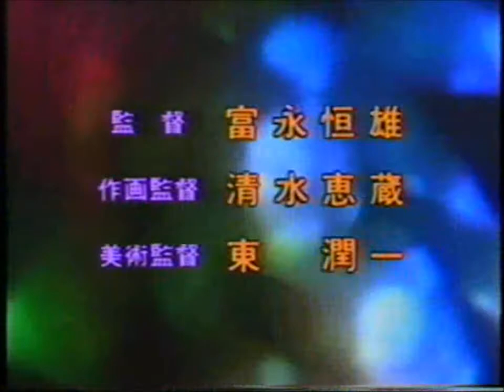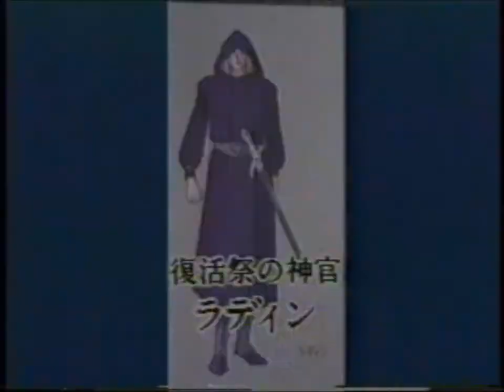Urusei Yatsura Fan Live '86 1/9 Correction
1986 Japan Youth Museum Last day